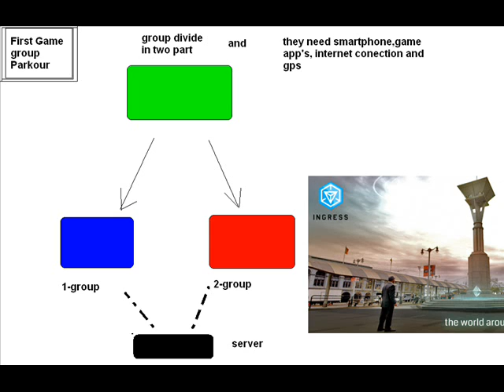Google game app's improving